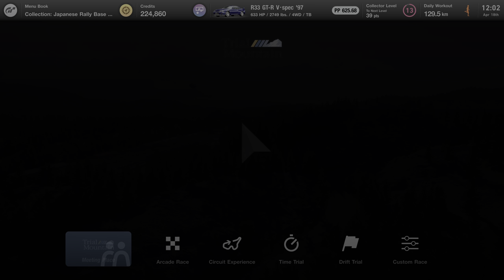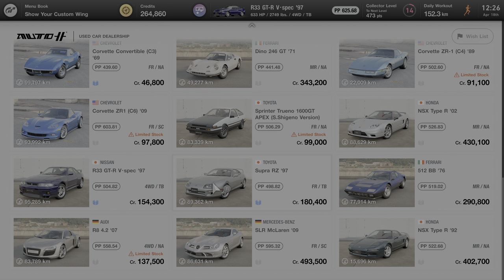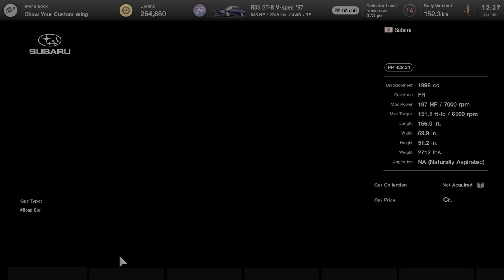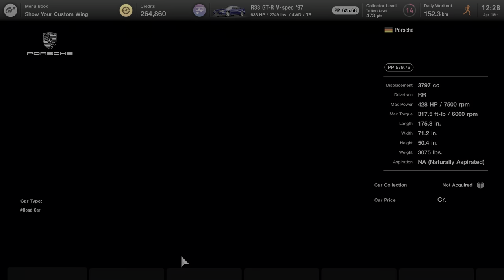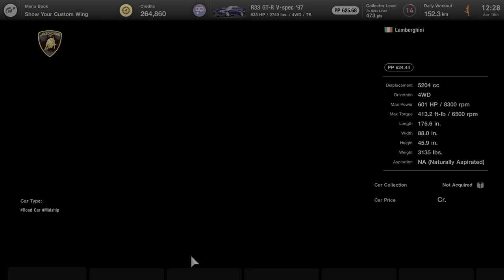Gran Turismo® 7 18